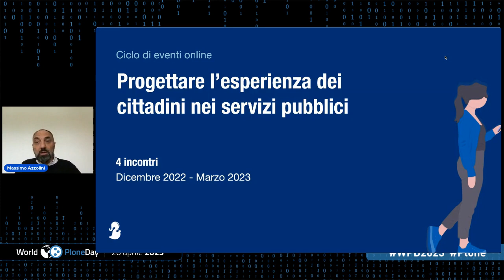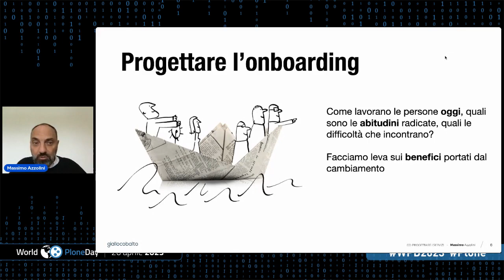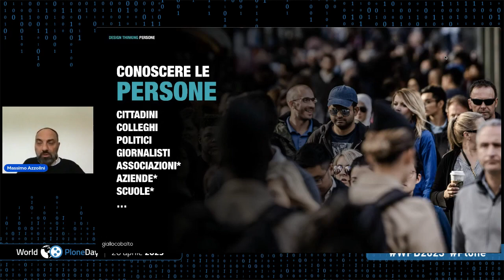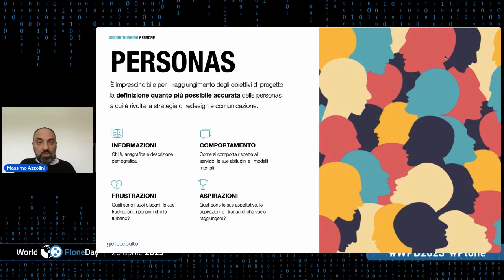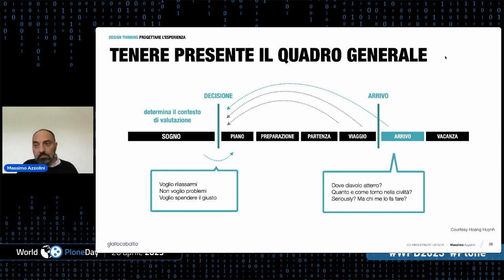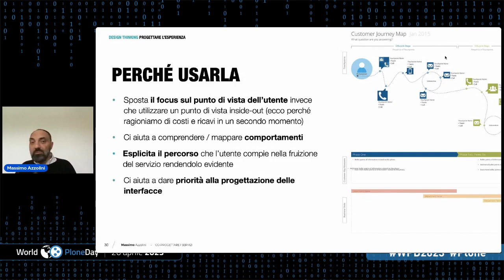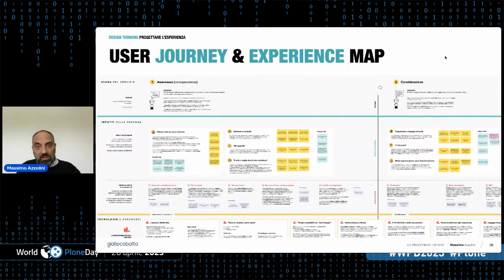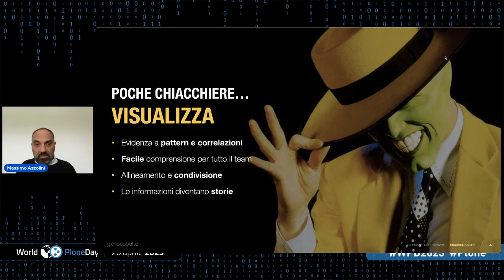Co-progettare i servizi nell'era del PNRR - World Plone Day 2023 Italia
Co-progettare i servizi nell'era del PNRR: un approccio orientato al valore
Massimo Azzolini - Giallocobalto